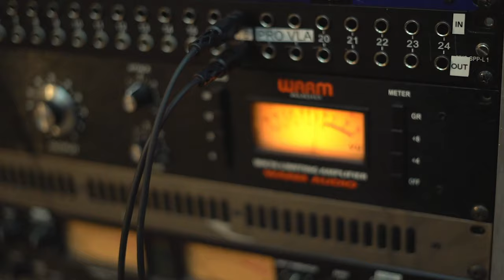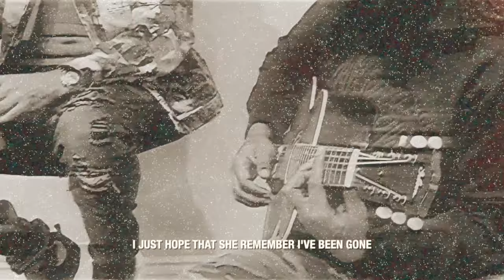The Chateau Music Festival Day 2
Thank you for tuning into “The Chateau Music Festival” Day 2!

‘The Movement’ is a three-day virtual music festival bringing allies from all over the world to raise awareness and funding for racial injustice with incredible musical acts spanning from multiple genres to perform as well as actors, activists and public figures to make appearances throughout the festival.

CHATEAU MUSIC PRESENTS: THE MOVEMENT

DIRECTOR: MARY BATTLE

PRODUCER: MARLONINO BANUT

EXECUTIVE PRODUCER: LORI BATTLE

EXECUTIVE PRODUCER: ZEOMI BLAND

VOICE OVER: GINO ARIGO

EVENT MANAGER: SHANNON CARPENTER

EVENT MANAGER: RYAN YANNI

EVENT MANAGER: VINCENT STERNITZKY

EVENT MANAGER: ASHLEY FERRER

EVENT MANAGER: AMANDA CERDA

EVENT MANAGER: ANDREW MANENTE

EVENT MANAGER: LIAM ALLAN

EVENT ASSOCIATE: CANDIDA CHUNG

EVENT ASSOCIATE: KIMMIE RICE

EVENT ASSOCIATE: AMINA WALKER

EVENT ASSOCIATE: MICHELLE KAMAL

EVENT ASSOCIATE: NYALA MURRELL

EVENT ASSOCIATE: OSCAR HERNANDEZ

EVENT ASSOCIATE: ALEXYS UNGRIA